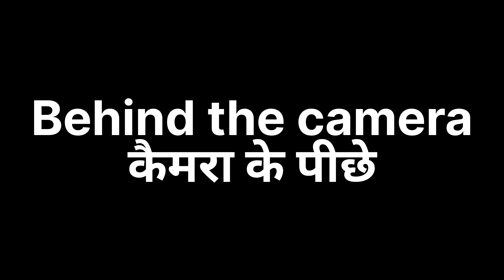Baner hill # pune, Bhojpuri vlog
Baner hill # pune, Bhojpuri vlog,palki Rath# Bihari